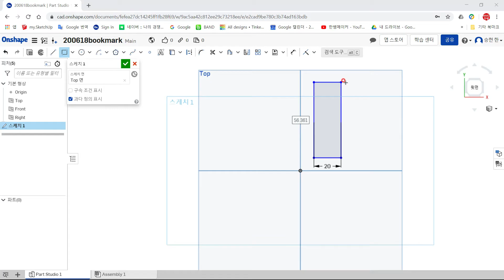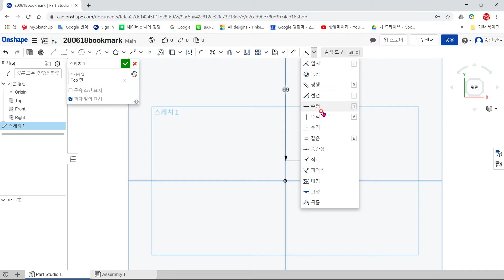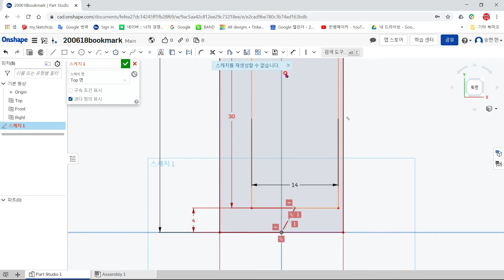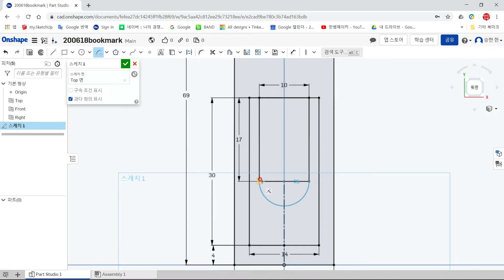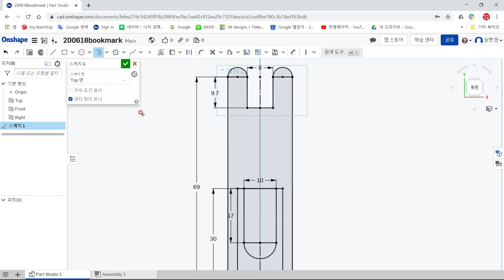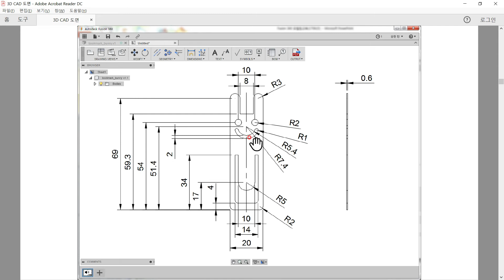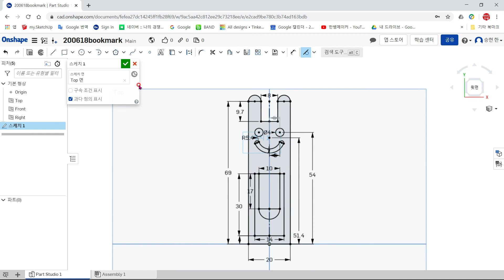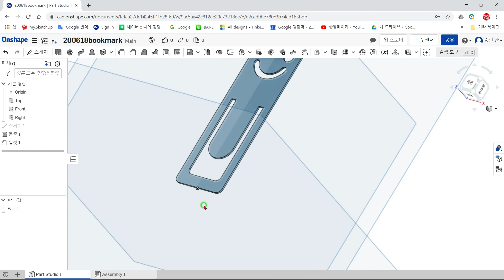hanss20200811 10분온쉐이프 책갈피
10분동안 온쉐이프로 모델링하는 방법을 설명하는 동영상 강좌입니다.
This is a video course that explains how to model with onshape in 10 minutes.